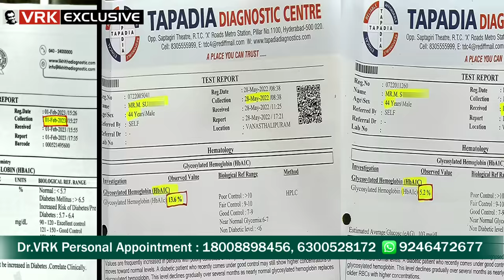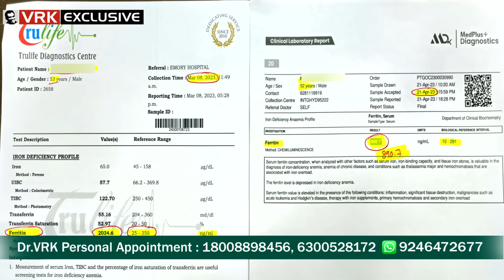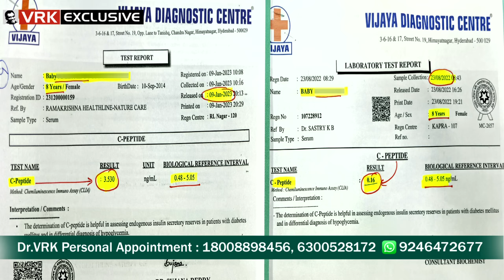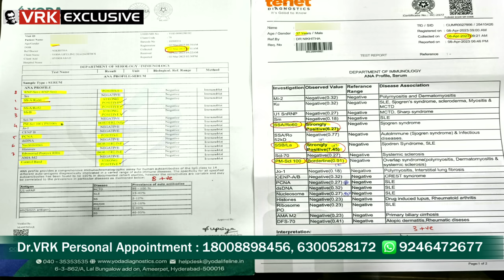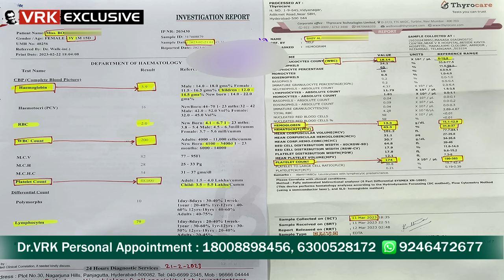VRK Vs Manthena Satyanarayana Raju About Daily 2 Eggs Usage | Egg Benefits | Veeramachaneni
VRK Vs Manthena Satyanarayana Raju About Daily 2 Eggs Usage | Egg Benefits | Veeramachaneni  Clarification over Manthena False information about Eggs

Veeramachaneni Ramakrishna an Indian (Telugu) Diet Expert, who came up with not only a healthy and efficient weight-loss diet, but also a diet program that reverses diabetes, and he has shared this program for free with the public. Veeramachineni Ramakrishna who is advising about diet and challenging even doctors to prove his food tips are wrong. Almost every channel is hosting a program with this person named Veeramachineni Ramakrishna who is already a big star on social media. He's actually advising youths to take coconut oil and lemon water to get rid of fat and advising alternating food habits than sticking to a diet to shed weight, get rid of diabetes and blood pressure related issues. He says that diabetes could be controlled by food habit than the intake of medicines and quotes world renowned nephrologists to support his claims.
Ramakrishna Healthline is a leading naturopathy hospital which has been established for cure and prevention of chronic diseases through modification of lifestyle and detoxification of the body, with a comprehensive approach. Ramakrishna Healthline has pioneered modern drugless healthcare in India.

Its my official Facebook.. plz follow for my regular updates.. request u to share this link to ur circle.. thanks

ADDRESS : Ramakrishna Healthline
# 8-2-348/1/, 106, Flat No. 106, Flora Apartment, Road No.2, Banjara Hills
Hyderabad, 500034